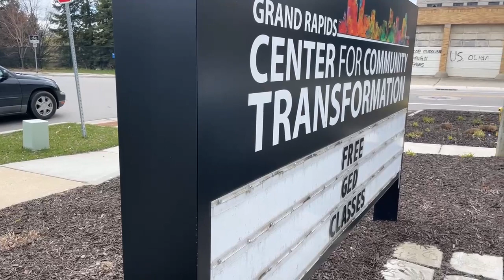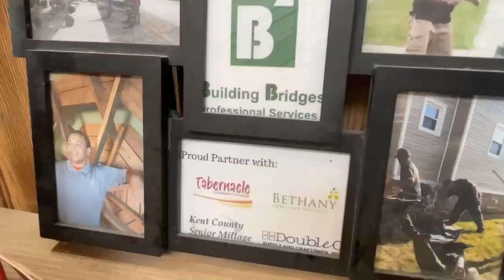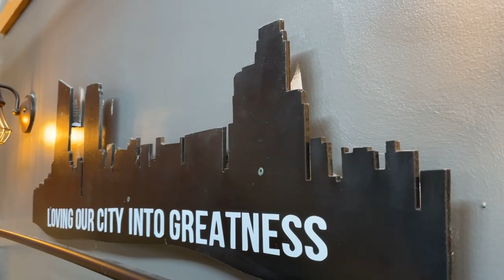Grand Rapids grand opening: Inside The 1530 venue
A new events venue in southeast Grand Rapids is part of a grander vision for Grand Rapids by two brothers who grew up in the community. (April 28, 2022)